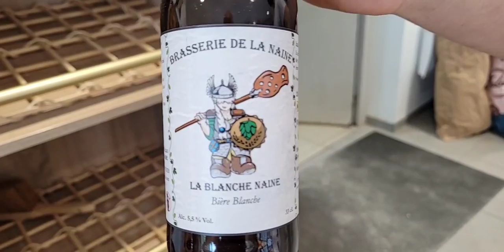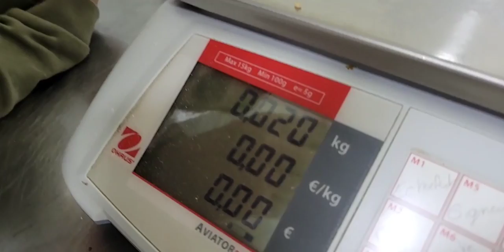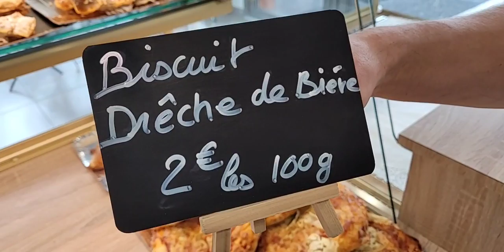En direct de la boulangerie pâtisserie "Les Trois Saveurs" Malbouzon (48) Les biscuits à la drèche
En direct de la boulangerie pâtisserie "Les Trois Saveurs" à Malbouzon - Les biscuits à la drèche!
Comment valoriser un "déchet"? Avec le concours de Brasserie de la Naine et sous l'impulsion de Auberge de la Tourre à Marchastel, Vincent, pâtissier depuis 15 ans, a élaboré une toute nouvelle recette d'un biscuit à base de drèche.
Reportage KWZ tv Lozère - août 2021